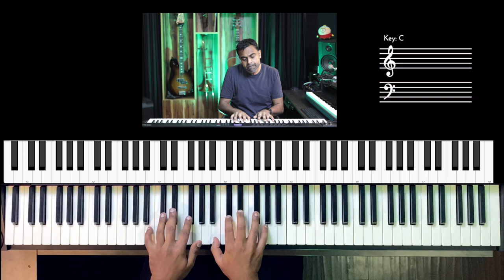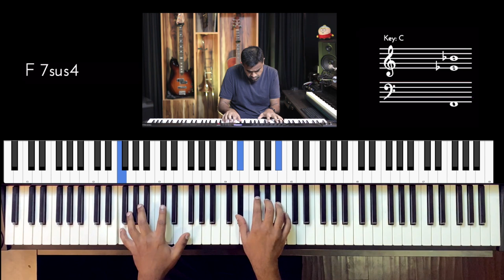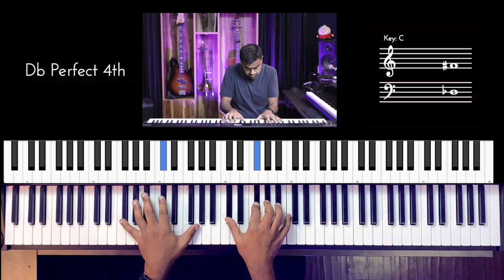Riff #2743 - Jason Zac